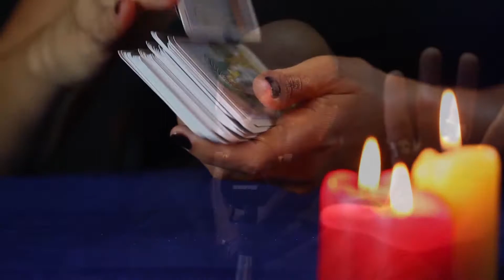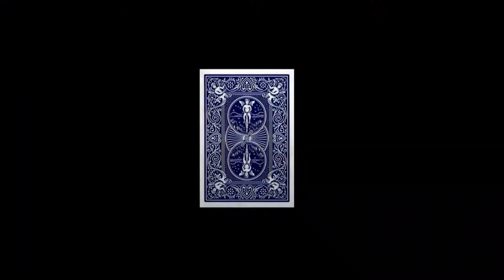DEEP PURPLE Gipsy COVER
DEEP PURPLE - Gipsy
COVER
Cast:
* Boris Ojeda Mauna (Vocal) - Chile
* Felipe AG (Drums) - Colombia
* Eder Maximiano (Flute, Violin, Guitar) - Brazil
* Igor: (Guitar & Produced Audio, Video) - Russia
* Sergey: (Bass & Produced Audio, Video) - Russia